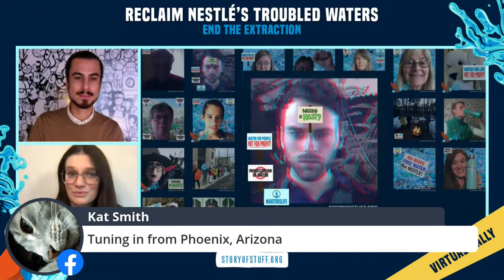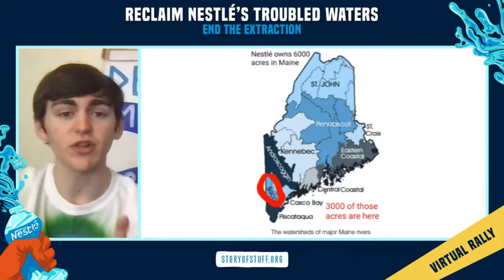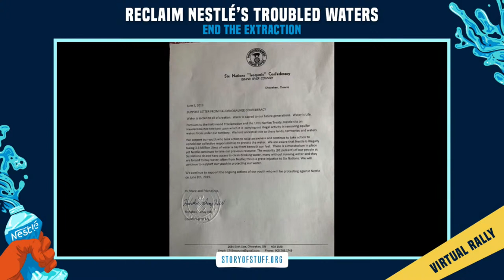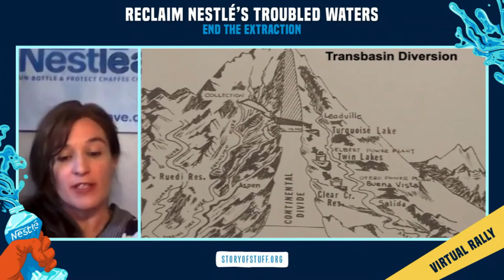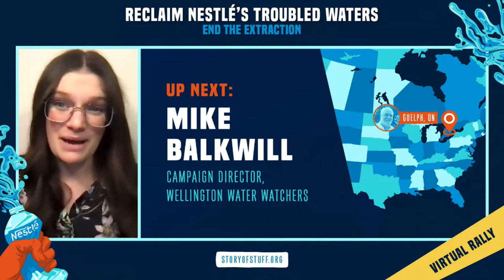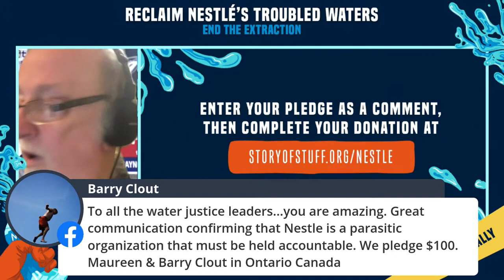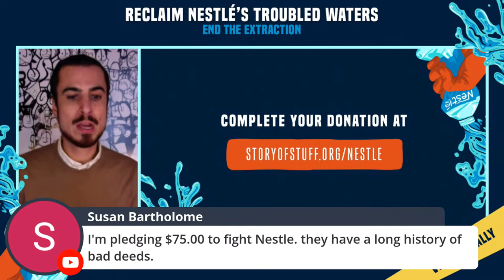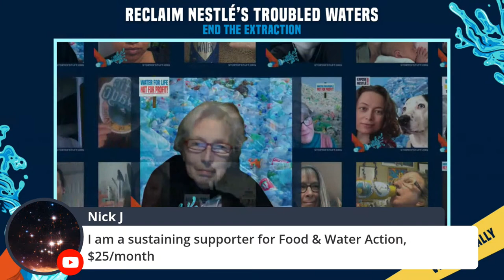Nestlé’s Troubled Waters Virtual Rally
Thank you for joining the Virtual Rally to Reclaim Nestlé’s Troubled Waters! – or follow the links below to connect with coalition partners in your region

• Our Santa Fe River (Florida): oursantaferiver.org
* Wellington Water Watchers (Ontario): wellingtonwaterwatchers.ca
* Michigan Citizens for Water Conservation: savemiwater.org

_MUSICAL PERFORMERS_
* Tune-Yards, an Oakland-based duo comprised of Merrill Garbus & Nate Brenner, formed in 2006 and have always been synonymous with forward movement—whether because of the group's explosive performance style, the always-surprising way in which their songs unfold, or the lines Merrill draws between music and social activism. Beginning in 2014 they raised money to begin The Water Fountain, a fund for water-related causes which has donated over $75,000 to various nonprofits since its inception. The band’s forthcoming record, ‘sketchy.’ will be released March 26.

* Alysha Brilla is a 3x Juno Award nominated artist, multi-instrumentalist, music producer and creative wellness facilitator currently producing her fifth self-produced full length record, 'The Body'; blending global roots sounds with expansive lyrical themes and meditative undertones.

* Thanks to all our speakers and guests!